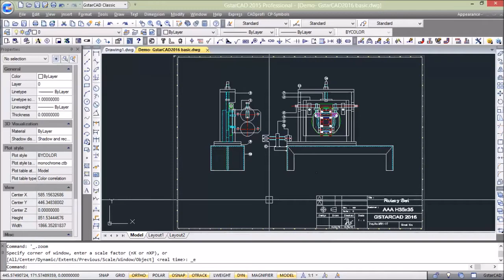ตารางบน CAD ยากซะที่ไหน แค่ใช้ Draw Table ก็เสร็จแล้ว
ประโยชน์ : ตารางบน CAD ที่เหมือนจะใช้เวลาในการสร้างเยอะ แต่ถ้า ใช้คำสั่ง “Draw Table" เพียงแค่กำหนด ขนาดของตาราง และคลิกวาง ก็เสร็จแล้ว